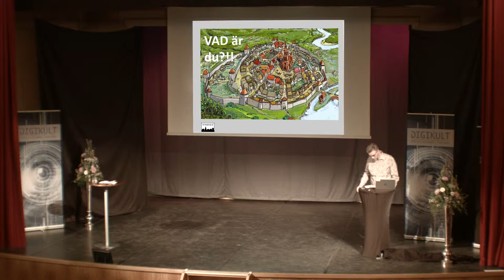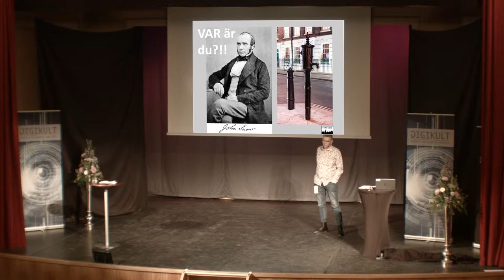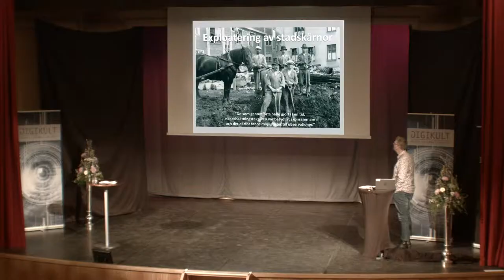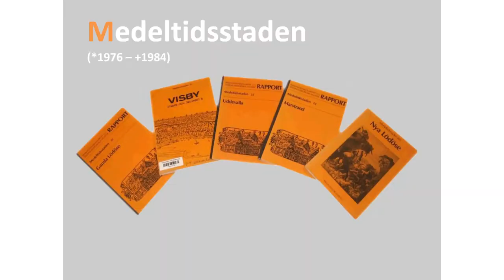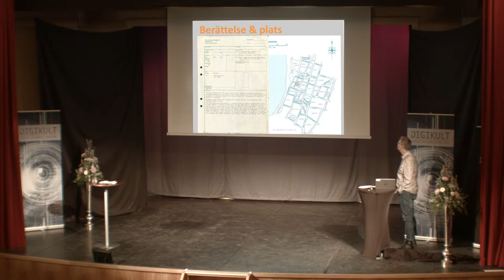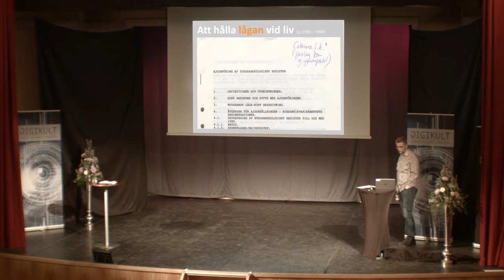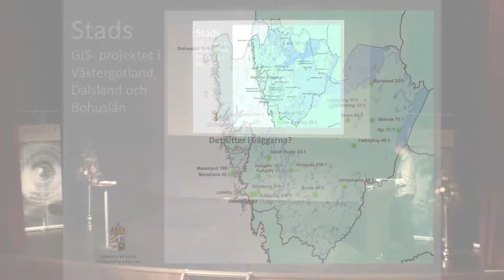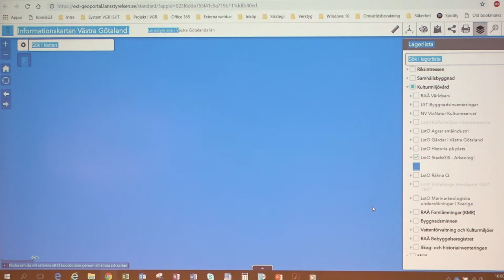StadsGIS – Västra Götaland - Anders Berglund, Digikult 2019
Länsstyrelsen Västra Götaland har en vision om att samla data från arkeologiska undersökningar som utförts i länets 26 stadslager. De skyddas av lagen, men måste ibland undersökas och tas bort i samhällsutvecklingen. Arkeologer ersätter förlusten med berättelser i form av dokumentation och StadGIS är ett verktyg för handläggare på länsstyrelsen och museer, allmänheten och forskarvärlden. Idag kan man på länsstyrelsens informationskarta ta del av de arkeologiska undersökningar som utförts i länets samtliga 26 stadslager.

Anders Berglund är försteantikvarie och arkeolog på Västergötland museum sedan slutet av 1980-talet, och har främst arbetat meduppdragsarkeologi, men också informations- och utställningsproduktion.